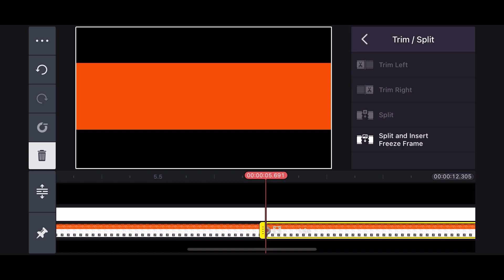Day 23: Nick Jr. Logo Remake Speedrun Be Like: